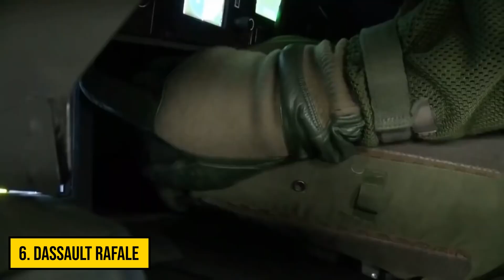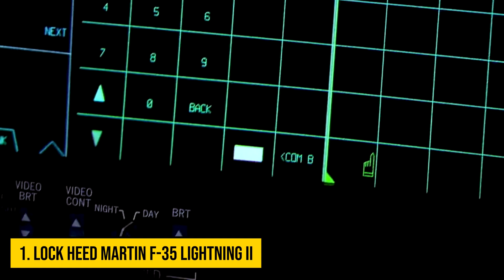Best Jet Fighter 2022 || Videoweb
Hello Guys! Welcome and in today’s video you gonna see the best jet fighter 2022. In modern conflict, the country with the most sophisticated weapons has an advantage. A fighter jet's sheer speed is unrivaled by any other type of devastating weapon, including nuclear submarines and new navy aircraft carriers. Fighter jets are widely regarded as the most important aircraft in any air force. It is possible to change the course of the war by dominating the battlefield with a fighter jet. Their mission is to defend the airspace as well as to attack the enemy. They must be fast, stealthy, capable of carrying heavy payloads, and deliver with pinpoint accuracy. To be effective on the modern battlefield, a fighter must be extremely advanced.

1)This video has no negative impact on the original works (It would actually be positive for them) 2)This video is also for teaching purposes.